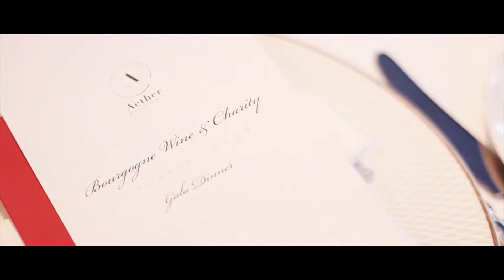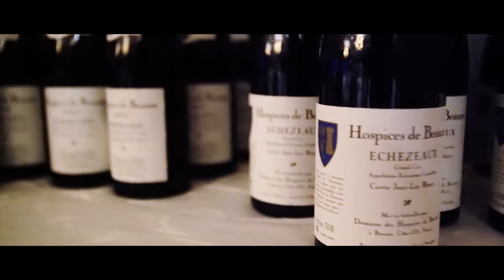Singapore Aether Wines Hospices de Beaune Albert Bichot gala dinner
Aether Wines & Spirits organised a gala dinner in 2016 to showcase the Hospices de Beaune spirit and partnership with Albert Bichot, the #1 buyer at the world famous wine auction for the last 20 years.